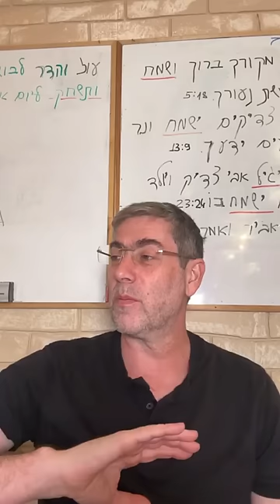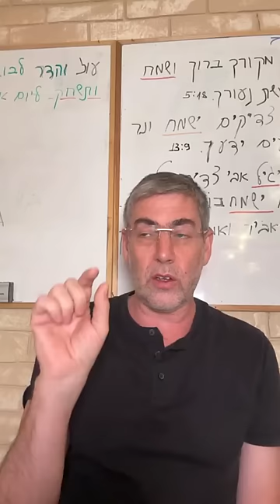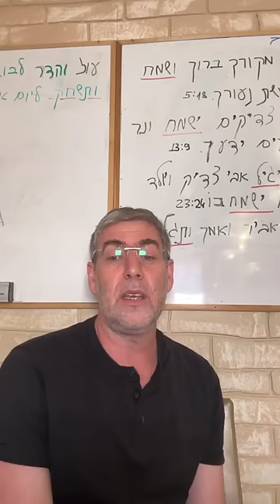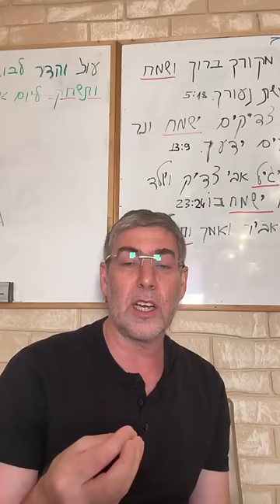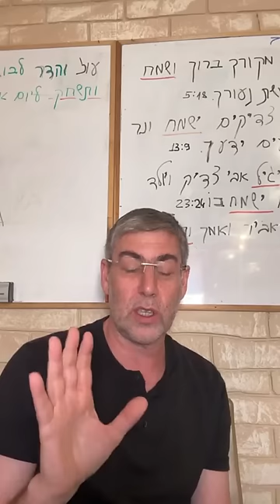✡️ Путь праведных. Услышь наставления Отца. Доверить свои планы Творцу. Урок 20 | Ицхак Пинтосевич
В новом уроке по книге "Путь праведных", посвященном укреплению правильных качеств, Ицхак рассказывает о важности культивирования радости для преодоления жизненных вызовов с позитивным настроем. Он подчеркивает необходимость глубокой веры и доверия высшей силе, а также способности находить удовлетворение в мелочах.

Путем следования этим принципам можно справиться с трудными ситуациями с выдержкой и принятием. Лектор также подчеркивает вред отрицательных эмоций и призывает сосредоточиться на позитивных аспектах жизни, даже в лице невзгод. В уроке выражается надежда на то, что через изучение Торы и распространение позитива мир будет наполнен светом, и все люди смогут ощутить гармонию и процветание.

Выводы из урока:
✨ Культивирование радости помогает преодолевать вызовы с позитивным настроем.
🙏 Вера и доверие в высшую силу освобождают от страха и помогают видеть добро в каждой ситуации.
🌱 Необходимо находить удовлетворение в мелочах жизни.
⚠️ Отрицательные мысли могут привести к вредным действиям по отношению к себе и другим.
🌍 Через изучение Торы и распространение позитива можно наполнить мир светом и достичь процветания.

Ключевые моменты:
🙏 Вера и доверие в высшую силу основополагающие принципы, которые помогают нам преодолеть жизненные вызовы с позитивным настроем. Они дают нам уверенность и освобождают от страха, позволяя нам видеть добро в каждой ситуации.
🌱 Нахождение удовлетворения в мелочах жизни является ключом к счастью и позитивному отношению к жизни. Когда мы ценим и благодарим за маленькие радости, мы обретаем уравновешенность и способность справляться с трудностями.
⚠️ Отрицательные мысли и эмоции могут иметь разрушительные последствия для нашей жизни и отношений. Они могут привести к вредным действиям и негативному образу мышления. Поэтому важно сосредоточиться на позитивных аспектах жизни и воздерживаться от отрицательных мыслей.
🌍 Через изучение Торы и распространение позитива, мы можем внести свой вклад в создание светлого и процветающего мира. Когда мы делаем добрые дела и помогаем другим, мы распространяем свет и вносим позитивные изменения в жизни людей и общества в целом.